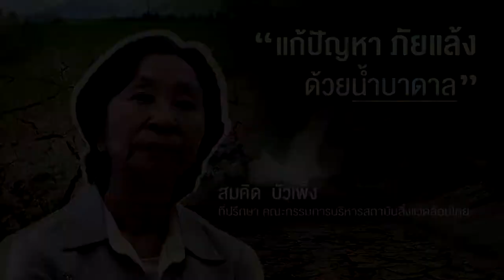แก้ปัญหาภัยแล้ง ด้วยการขุดเจาะน้ำบาดาล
โดย คุณสมคิด บัวเพ็ง ที่ปรึกษา คณะกรรมการบริหารสถาบันสิ่งแวดล้อมไทย

👍 ติดตามข่าวสารดีๆ จาก TEI 🌳